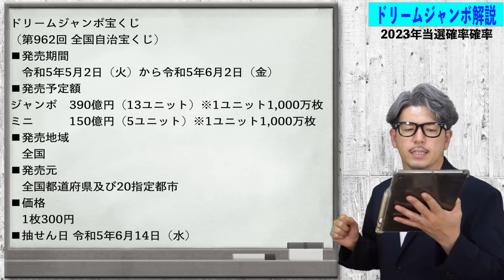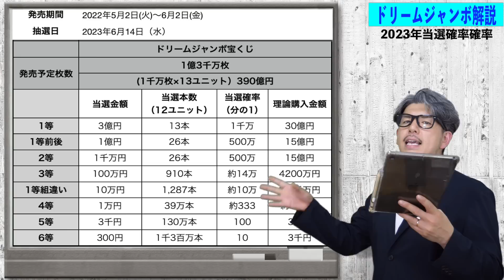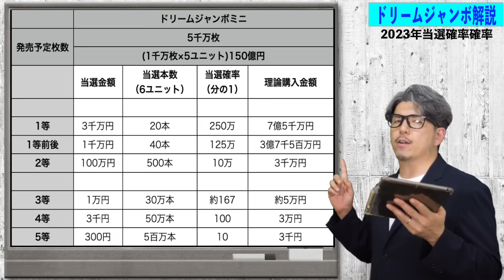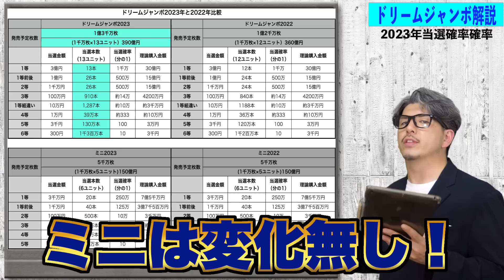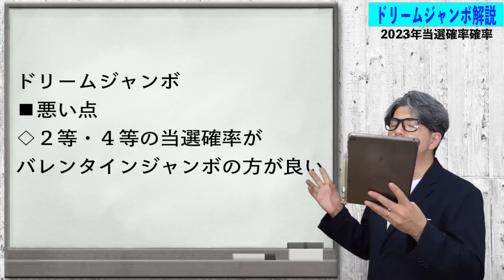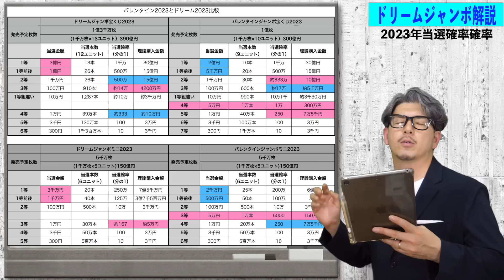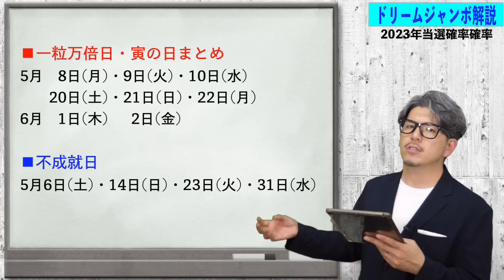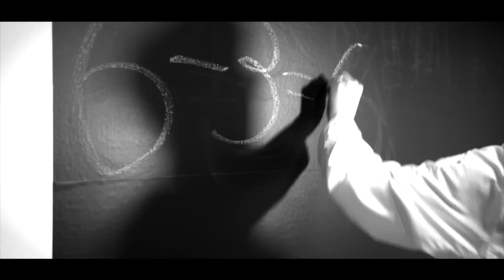【宝くじ】１等5億円ドリームジャンボの解説。当選確率をあげる買い方【2023年】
★当選実績★
▪️奇跡の高額当選の動画は↓
①
②
③
▪️コラボYouTuber

■エンディング曲
Entropy